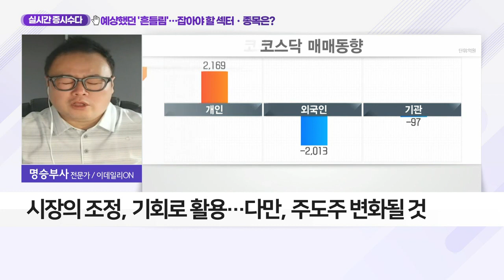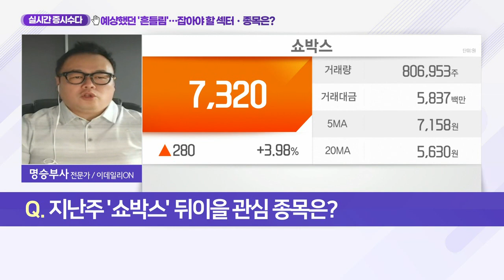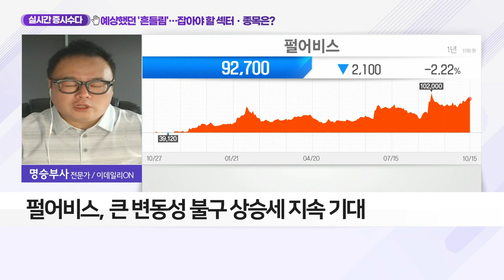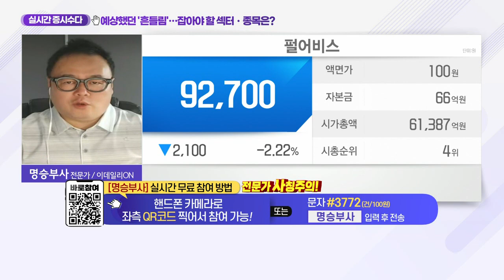펄어비스... 예상했던 '흔들림'… 잡아야 할 섹터ㆍ종목은?_실시간 증시 수다 (20211015)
Q. 예상했던 '흔들림'… 잡아야 할 섹터ㆍ종목은?
- 시장의 조정, 기회로 활용… 다만, 주도주 변화될 것
- 코스피 대형주보다 코스닥 종목 주목

Q. 지난주 '쇼박스' 뒤이을 관심 종목은?
- 위메이드 등… 최근 게임주 강세 흐름
- 성장성 관련 주목 필요
- 큰 변동성 불구 상승세 지속 기대